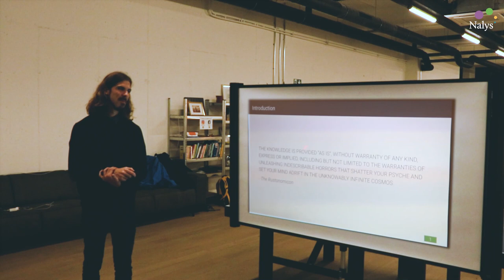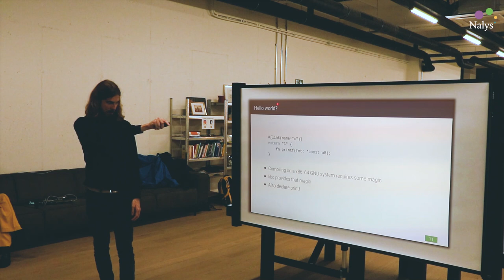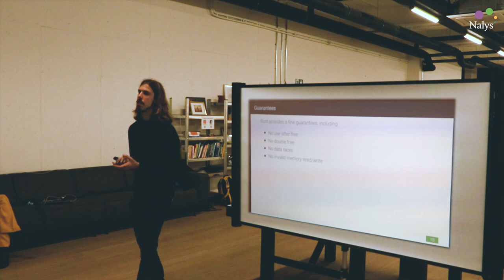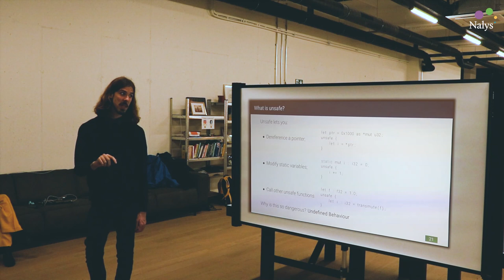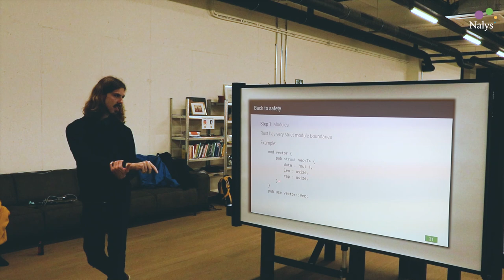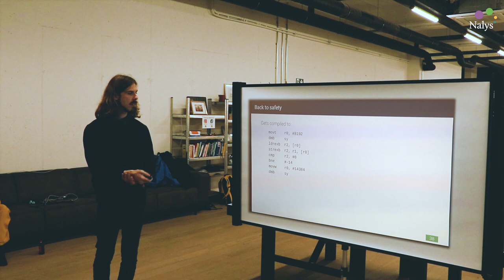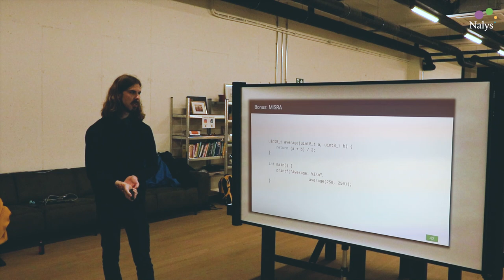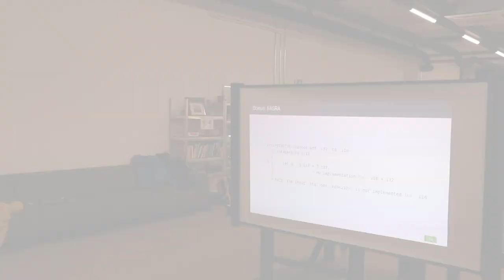How to use Rust on embedded systems? | Embedded Experts Talk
Gerwin, an embedded software developer at Nalys, did a presentation on the use of Rust on embedded systems.

While C is still the dominant language on embedded systems, it does have its flaws, and as an alternative Rust could be used. Even though it is a young language and is not yet supported on many systems, it does have quite a few advantages to be considered for future projects.
This presentation mostly focuses on conceptual differences between C, C++ and Rust, on where Rust shines and where it could do better, on the safety guarantees Rust provides over both C and C++, and on how to bypass those guarantees.